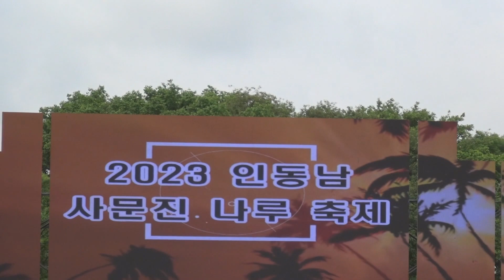강촌에 살고싶네/김대섭/2023 인동남 사문진 나루 축제/HIT엔터테인먼트